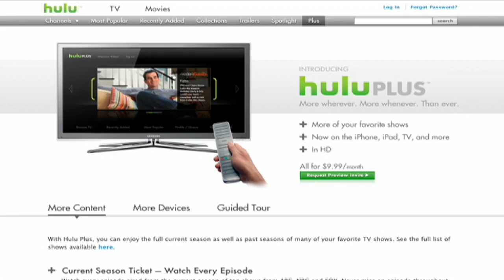Zimmerman Gets Boost From Expert Testimony, and More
Trayvon Martin was likely on top of George Zimmerman when Zimmerman shot him, Egypt finally has a new leader, and popular video site Hulu is attracting a line of suitors. Jason Bellini reports. Photo: AP